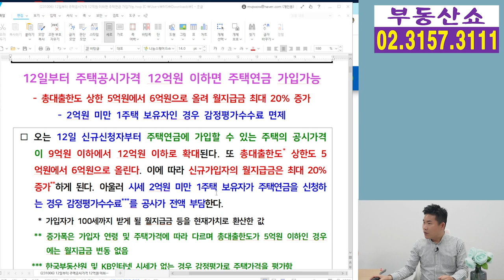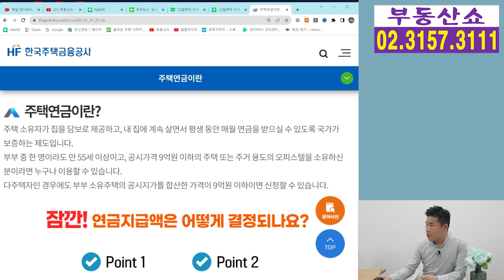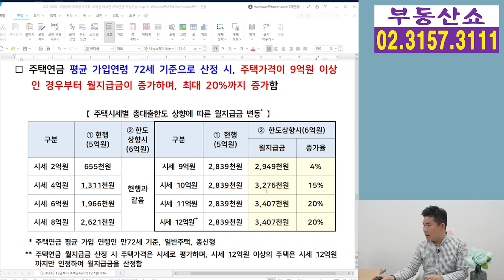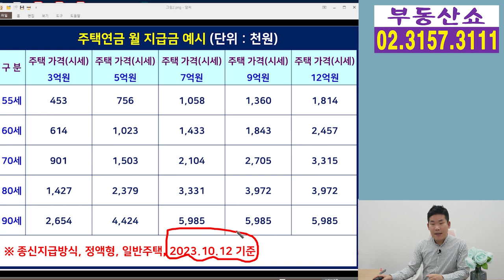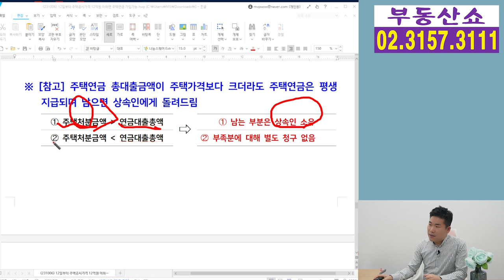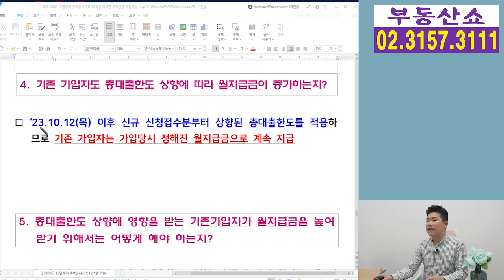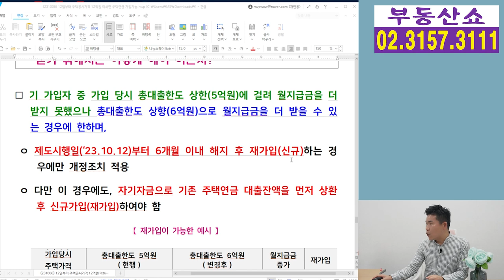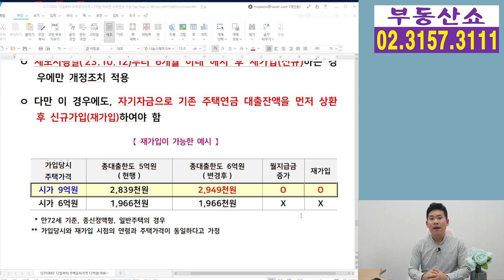10월 12일부터 공시가격 12억까지 주택연금 가입! 월지급금 최대 20% 증가!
오는 10월 12일부터
주택 공시가격 12억 이하까지
주택연금 가입이 가능해지고
총 대출한도 상한을 5억에서 6억으로
1억을 더 올려주면서
월 지급금도 지금보다 더 받을 수 있게 됐는데요,